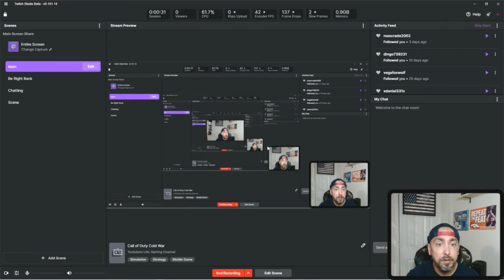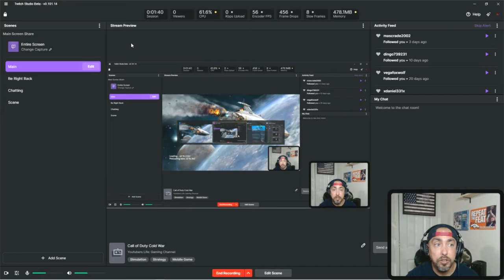Subnautica!!!!!!!!!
Patriotliving on twitch